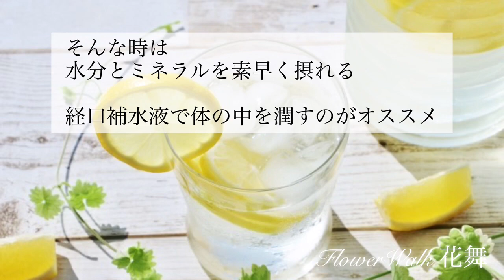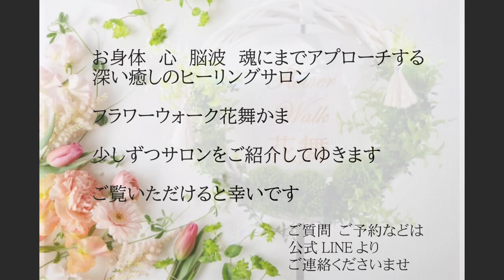【熱中症対策に🚰この暑さにぴったりの水分補給】🍯はちみつ🍋レモン🥄塩🥛水🏡カンタンに作れます🎽便秘、硬い便の隠れ脱水さんにも効果的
一日2リットルのお水をのんでいるから
大丈夫！
と思っていても
実は脱水していることもあるそうです

発熱などの
脱水時にはもちろん
便秘にもおすすめの
体を速やかに潤してくれる
経口補水液が簡単に作れます

レモンの味がしっかり出ると
本当に美味しく仕上がります🍋

(防腐剤等入っていないので
一日でのみきれる量をつくりました)

(はちみつ入りなので小さいお子様にはご配慮くださいね👶)

サロンのホームページはこちらです

一日お一人様限定の
毎日頑張っている方が
本当にリラックスできる、サロンです